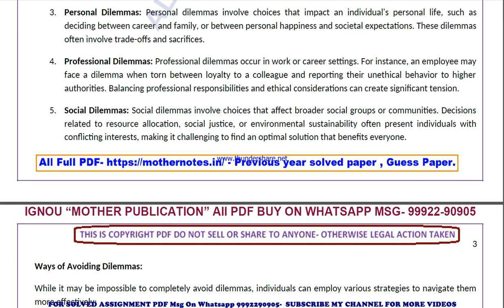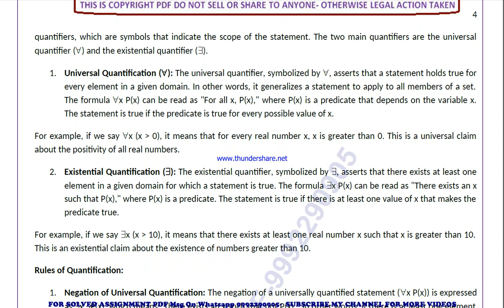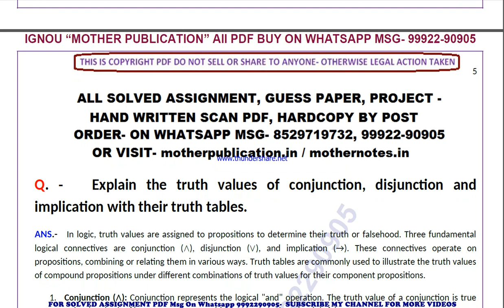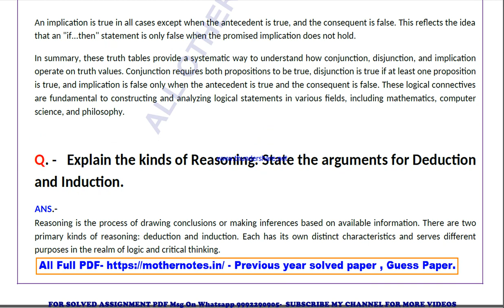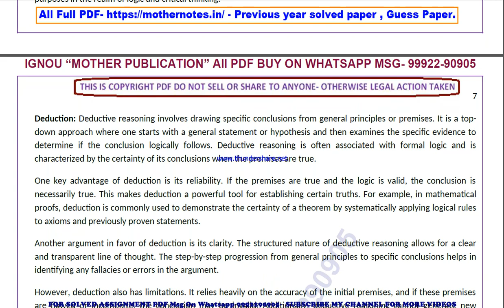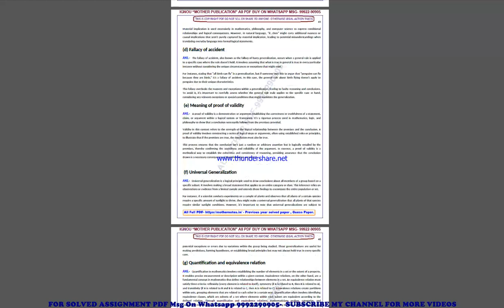mpye 1 previous year solve paper | mpye 1 important questions | mpye 1 study material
mpye 1 previous year question paper,
mpye 1 important questions,
mpye 1 important questions 2024,
mpye 1 sample paper,
mpye 1 study material
mpye 1 sample paper 2024,
mpye 1 guess paper,
mpye 1 guess paper 2024,
mpye 1 previous year question paper in english,
mpye 1 important questions in english,
mpye 1 important questions 2024 in english,
mpye 1 sample paper in english,
mpye 1 sample paper 2024 in english,
mpye 1 guess paper in english,
mpye 1 guess paper 2024 in english,

mpye 001 previous year question paper,
mpye 001 important questions,
mpye 001 important questions 2024,
mpye 001 sample paper,
mpye 001 sample paper 2024,
mpye 001 guess paper,
mpye 001 guess paper 2024,

guess paper,
ignou guidance,
ignou assignment,
ignou books,